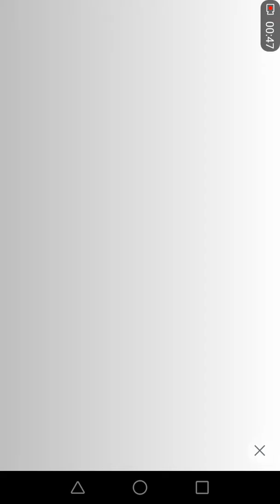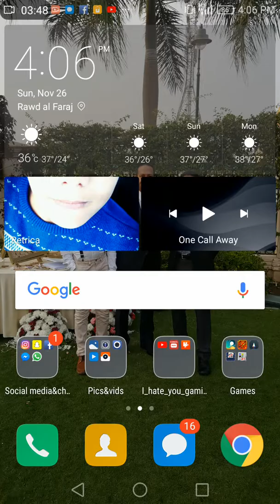Gometry dash pt2 (hardest game ever)